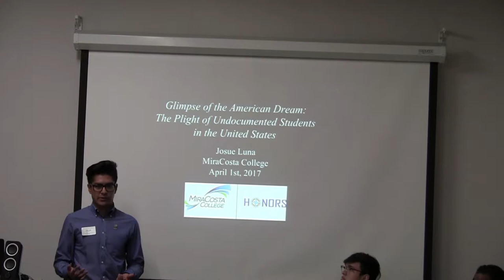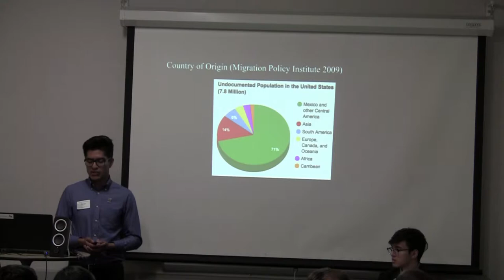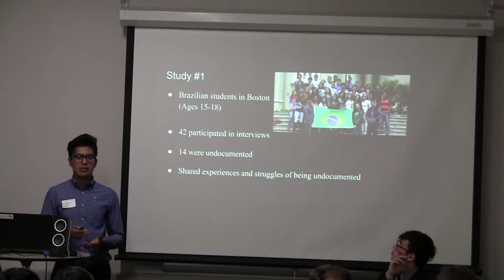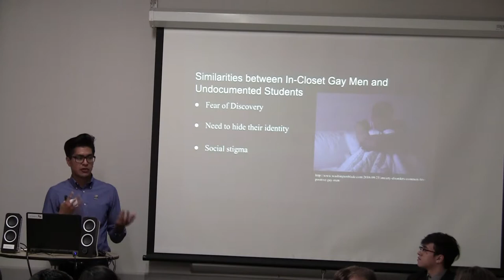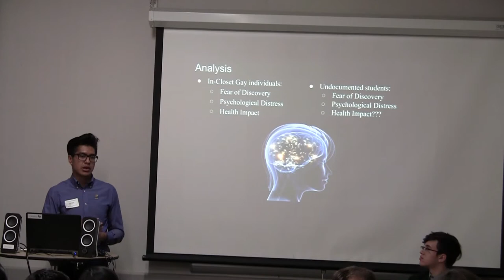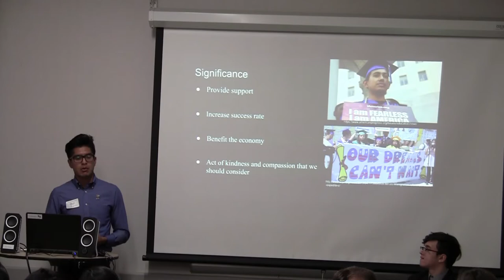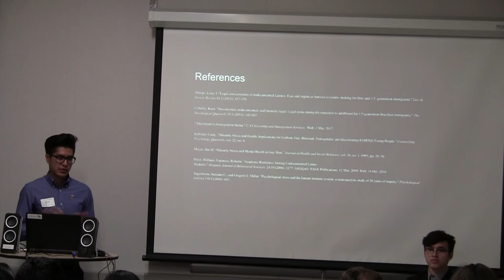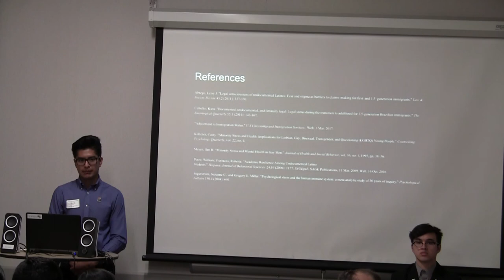Josue Luna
HTCC Research Conference, UC Irvine, Spring 2017